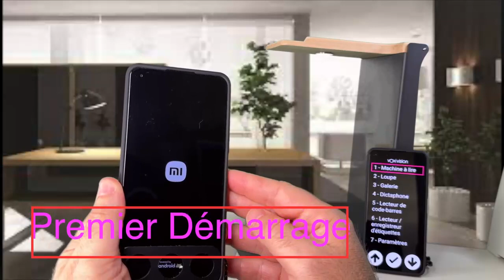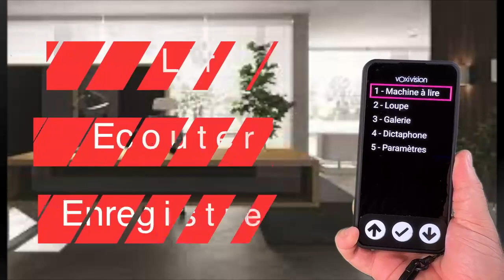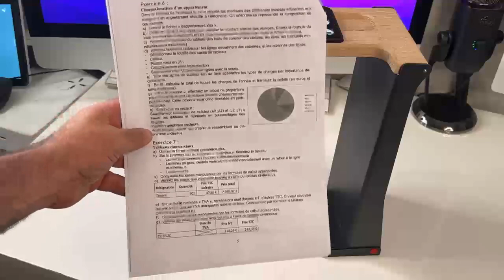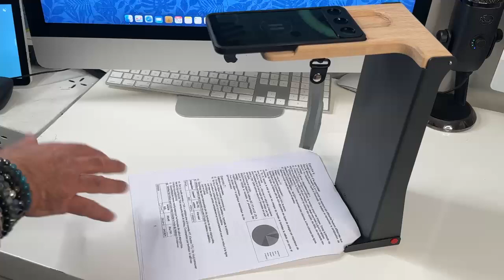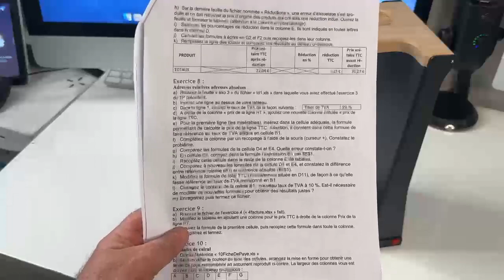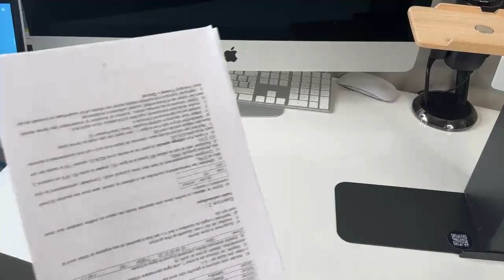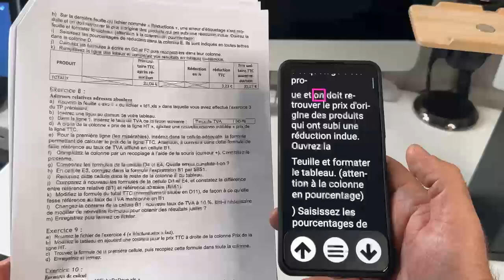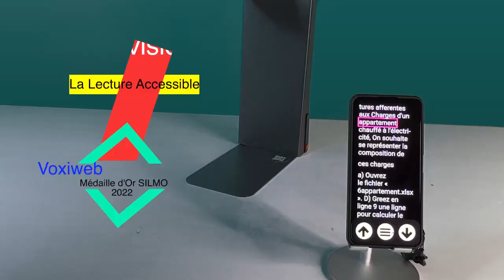VoxiVision Vraiment Incroyable : Médaille D'Or Silmo 2022 Machine à Lire De Poche Ultra Puissante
VoxiVision la machine à lire de poche développé par la société VoxiWeb une loupe, une machine à lire, un dictaphone, accessible avec lecteur d'écran et reconnaissance vocale.